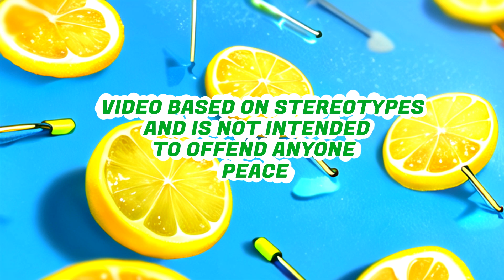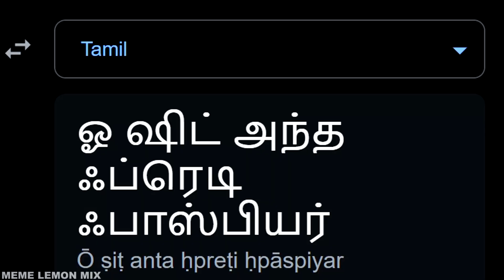O cholera czy to Freddy Fazbear in different languages Part 5